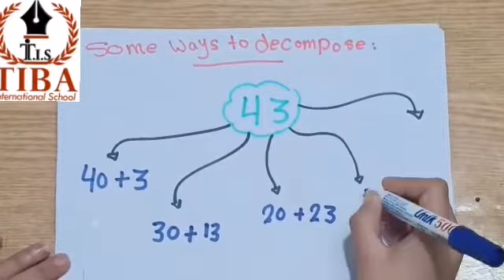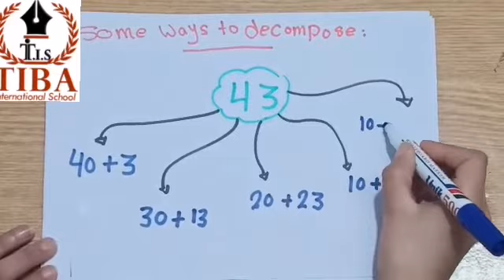Junior 2 - Maths - Decomposing 2_digit numbers - Ms\Doha Ahmed